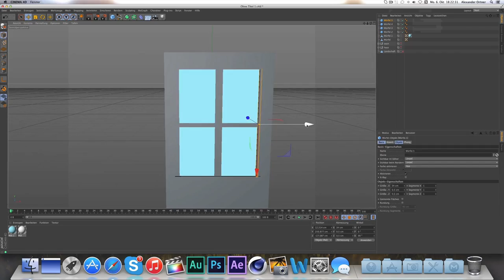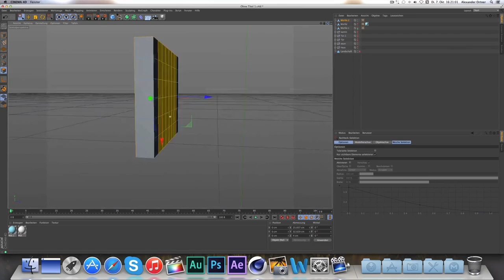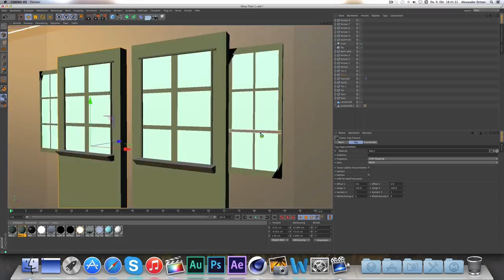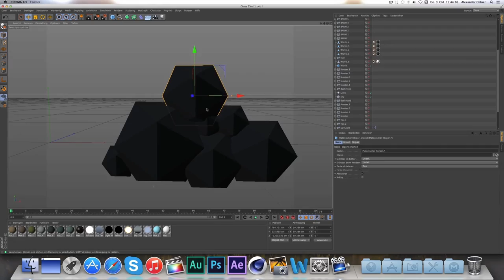Low Poly House SpeedArt TEMPLATE DOWNLOAD !!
A speedart ,Lowpoly House made in Cinema4D

30 LIKES DOWNLOAD THE PROJEKT

Tobu- Hope

Programms used: After effects cs 6 & Cinema 4D R14

Editing time : ca 2h